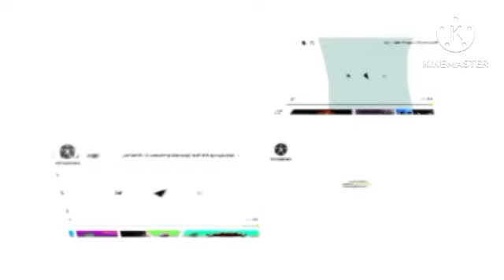4 Different Klasky Csupo Logos V2 Effects